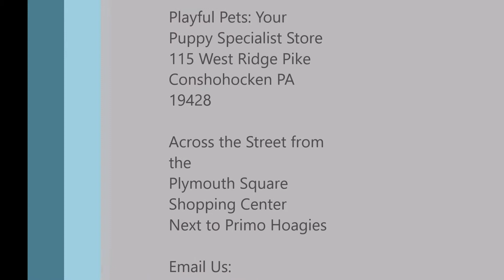MALE YORKSHIRE TERRIER PUPPY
PUPPY ID#: 057024- SALLY JOE

​​BREED: YORKSHIRE TERRIER

GENDER: FEMALE

COLOR: BLACK AND TAN

APR REGISTERED!

MICRO-CHIPPED!

HYPO-ALLERGENIC!

HEY THERE, I AM SALLY JOE. I AM PURE BREED YORKSHIRE TERRIER PUPPY WHO IS REGISTERED WITH THE APR AND I AM ALSO MICRO-CHIPPED, YAY ME! I WAS BORN ON 3/17/2019 TO MY DADDY R-N-R HUNTER AND MY MOMMY R-N-R CHRISTY. I CAME FROM A BREEDER IN MISSOURI. IF YOU WOULD LIKE TO LEARN MORE ABOUT ME CALL , OR IF YOU WOULD JUST LIKE TO LEARN MORE ABOUT MY BREED IN GENERAL, YOU CAN VISIT THE DOG BREED INFO CENTERS WEBSITE!